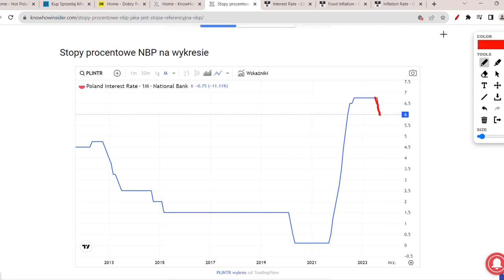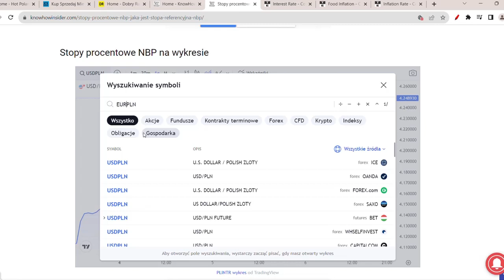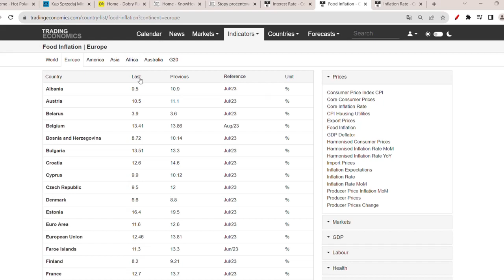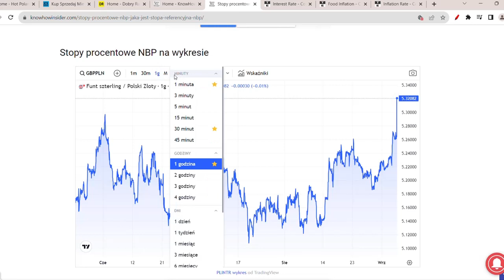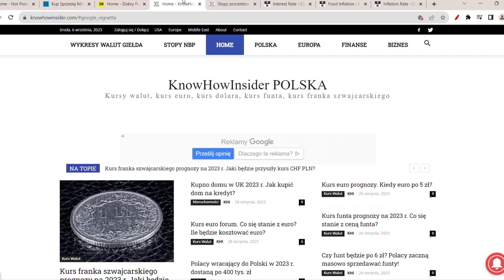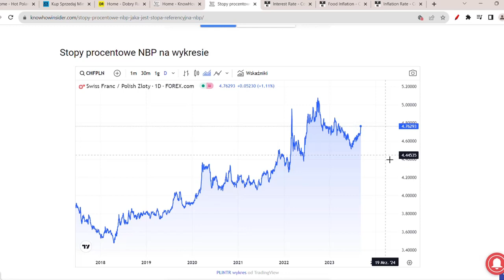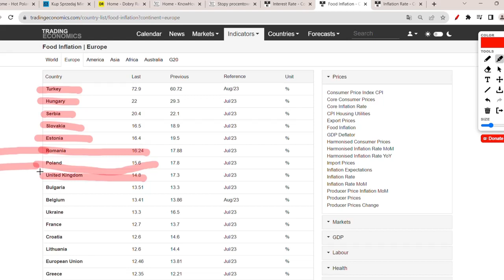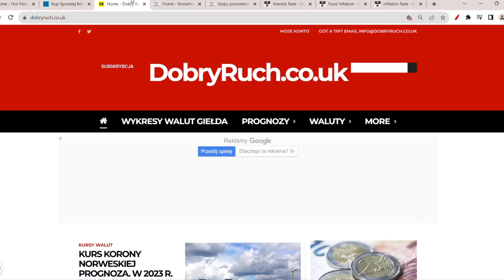Kurs dolara po 5 zł! NBP obniża stopy do 6%!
NBP obniżył stopy procentowe z 6,75%! Na 6%! To jest szokująca i sensacyjna informacja! Polski złoty od razu się zawalił do dolara, funta euro i franka oraz innych walut. Nikt nie wie, co się dzieje i jak to jest możliwe, że w kraju z tak słabą walutą i tak wysokim oprocentowaniem można obniżyć tak niskie oprocentowanie. Co się stanie z kursem USD do PLN? Czy PLN zawali się do 6 zł? Już PLN spada do głownych walut